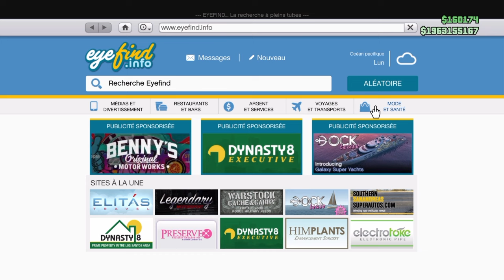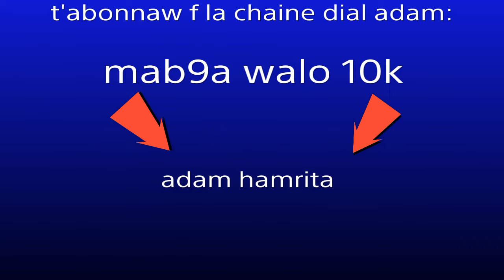2 marocain A Los Santos-GTAV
Like/ليك
Share/نشر الفيديو